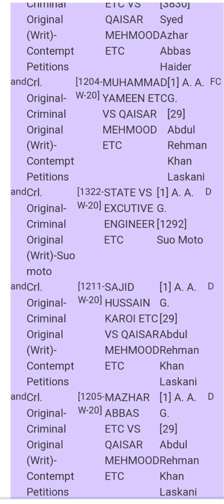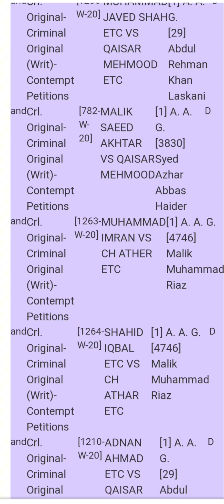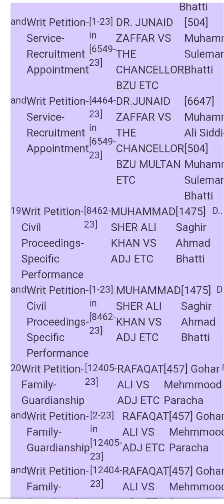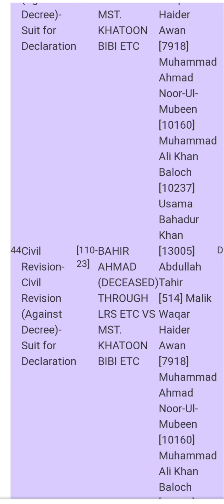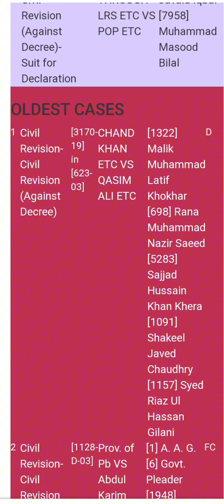High court Multan regular case 12-10-2023 Mr justice Muzamil Akhtar shabir